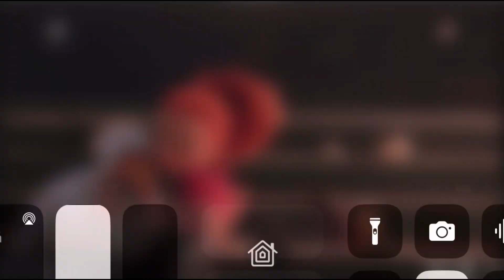Storks (2016) (Boss Fight + Slovak Dubbing)